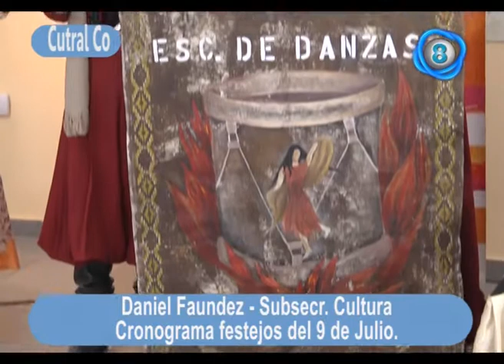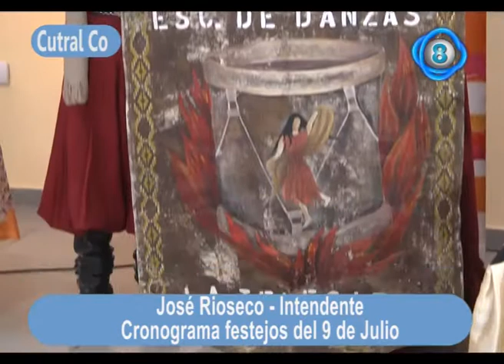Daniel Faundes Jose rioseco intendente actividades para el 09 de julio